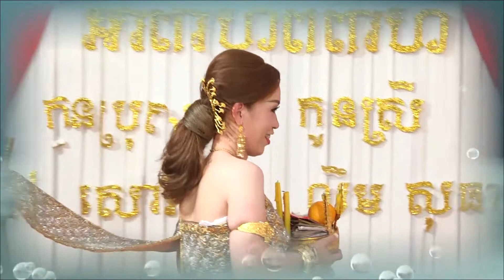HD 03 03 2017 vol 2